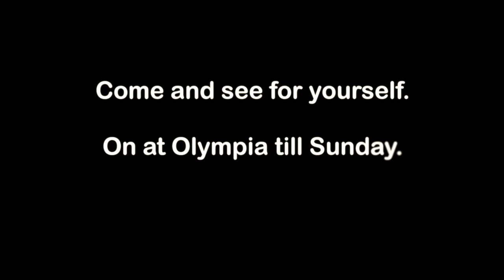Building Art13 London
Take a look behind the scenes at what it takes to build London's most exciting art fair to launch in a decade.  On at London's Olympia until 5pm Sunday 3rd March.